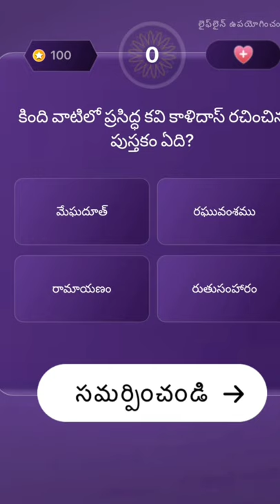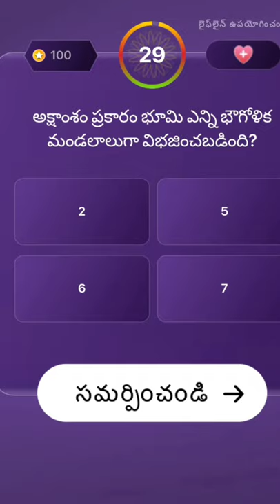Today's EMK offline quiz answers|Evaru meelo koteeswarulu|19sep2021|sonyLIV|jr NTR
In evaru meelo koteeswarulu sonyLIV app conducting offline quiz everyday at 12 pm ..the registered participants can play answer the correct option to win exciting prizes.
sonyLIV quiz offline
offline quiz questions and answers today
oflline quiz answers today
EMk offline quiz question and answers
EMk offline quiz answers today

my quiz videos